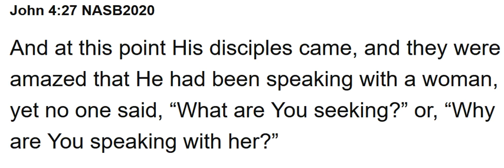Crossing the Divide - Part 3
Scripture Reading